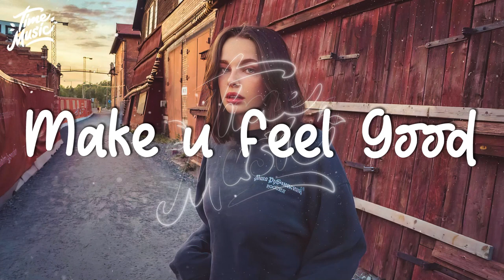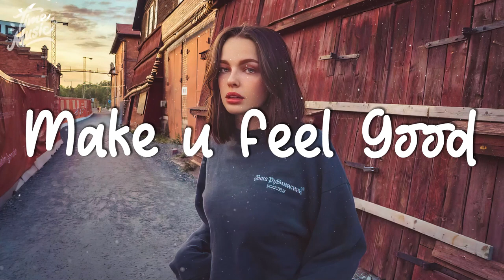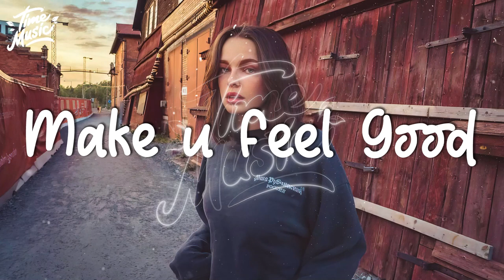A feel good playlist to help pass time ~ Good vibe only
Have a nice day with morning vibes songs

In this playlist, we've selected some of the best songs to boost your mood and help you get through your day! Whether you're studying for exams or feeling down, we've got the perfect playlist for you!